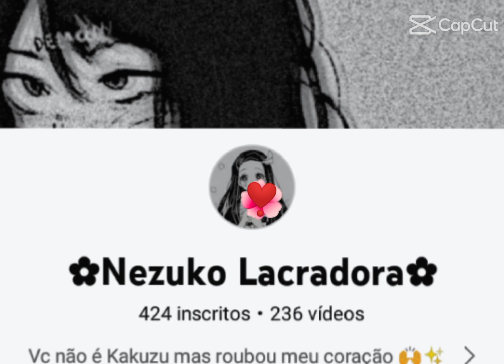obrigado por tudo